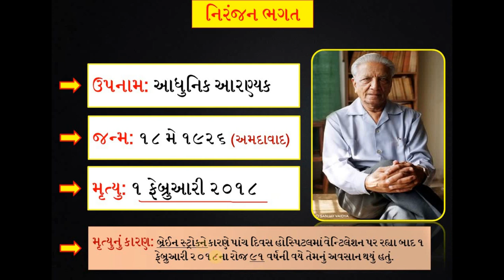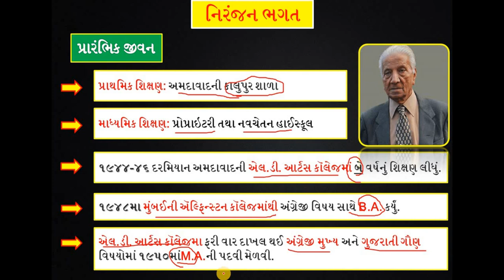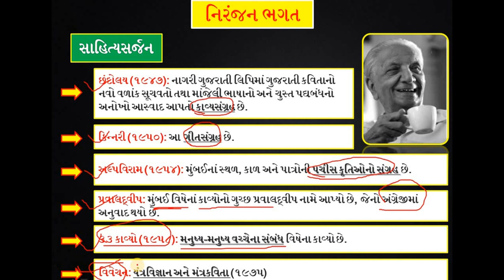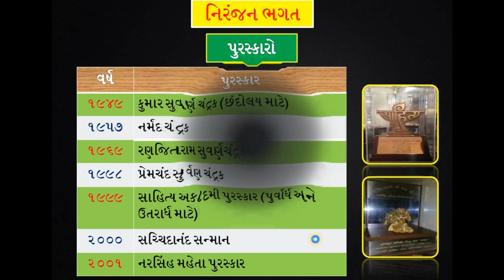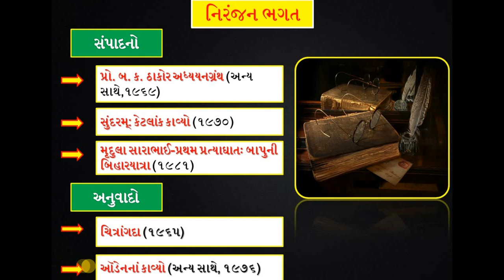Niranjan Bhagat Biography | નિરંજન ભગતનું જીવનચરિત્ર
ભગત નિરંજન નરહરિલાલ (૧૮-૫-૧૯૨૬)નો જન્મ અમદાવાદમાં થયો હતો.

•Various Lecture series (Gujarati) - વિવિધ વ્યાખ્યાન શ્રેણીઓ

*Niranjan Bhagat*:

'Chhandolaya' (1943) and 'Kinnari' (1959) brought to us poems Niranjan Bhagat had written since 1943. The red hand-made cover of 'Chhandolaya' and the yellow of 'Kinnari’ added a dash of colour to Gujarati poetry. These collections created a new note; a beginning of what is called in historical terms, ‘Rajendra-Niranjan Yug.' The Age of Rajendra-Niranjan was the one following that of Sundaram and Umashankar. With 'Alpaviram' (1954) and the second edition of 'Chhandolaya' (which included the 'Pravaldveep’ group of poems), Gujarati literature was exposed to a metropolitan consciousness and modernist trends for the first time. With this, Niranjan Bhagat established himself as a major poet of the language. The experience of a modern city in Niranjan Bhagat's poetry emerges through a modernist sensibility. After the publication of 'Tetrees Kavyo' (1958), the poet withdrew from the world of poetry. However, his ties with poetry were not severed.

niranjan bhagat nu jivan charitr